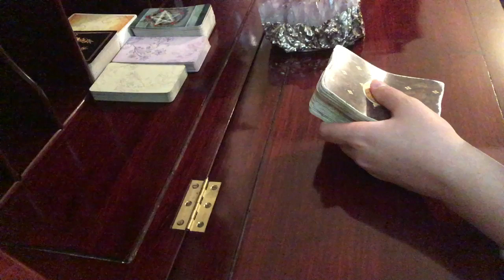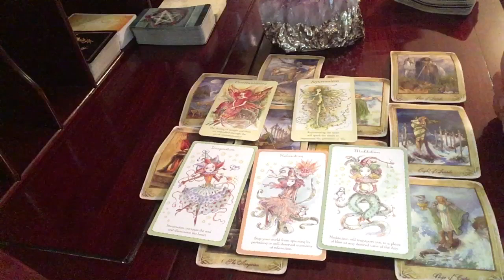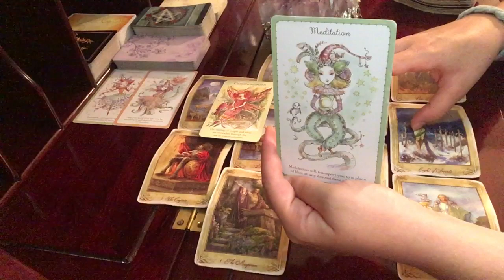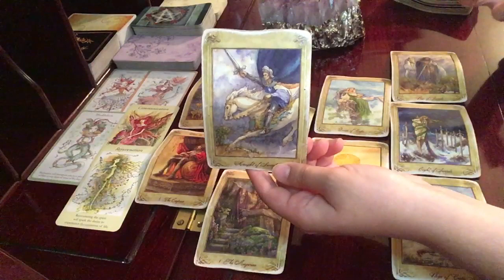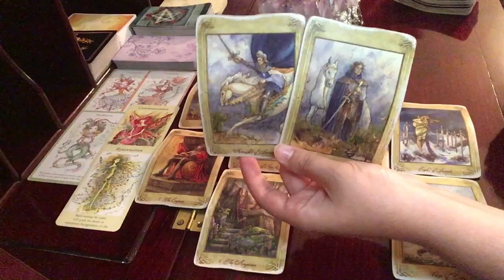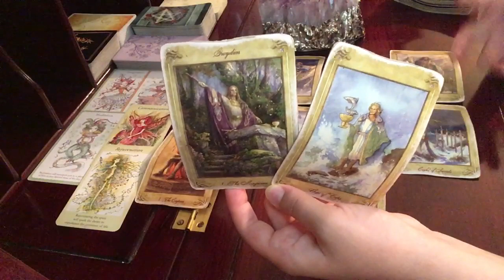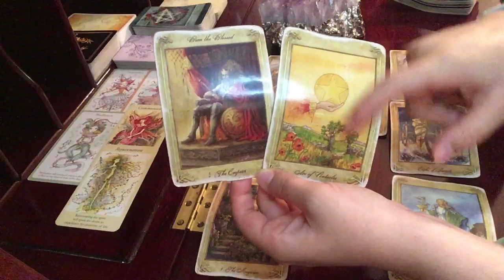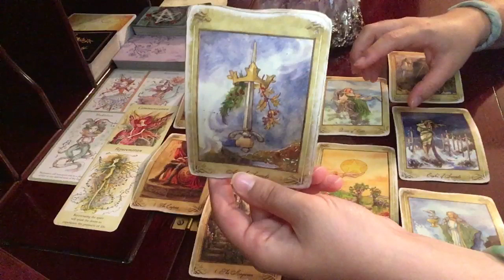Aquarius September 1-15, 2019 // Opportunities Abound // Tarot Reading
$25 for one question. Turnaround time 7-10 days. (This excludes Sunday)

Faerie Guidance Oracle

Witchling Deck & Book Set

Joie de Vivre Tarot